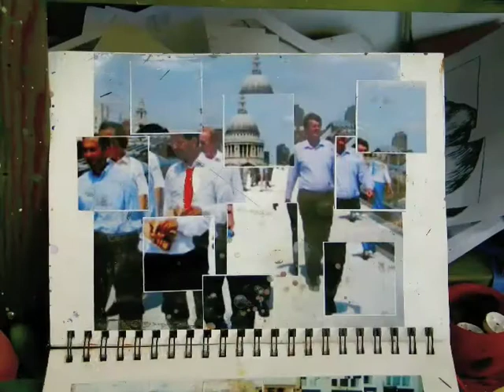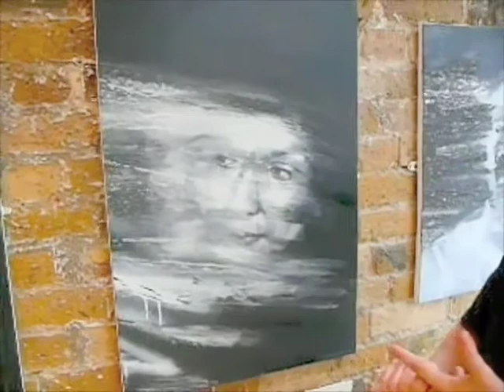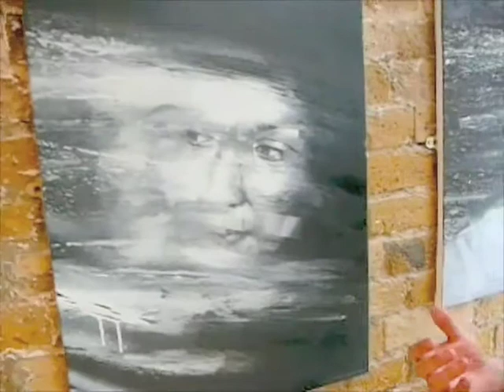Artist Dale Grimshaw talks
Artist Dale Grimshaw talks about a piece of work from his solo show Echoes and Exorcisms at Signal Gallery, Hoxton. April 2008.